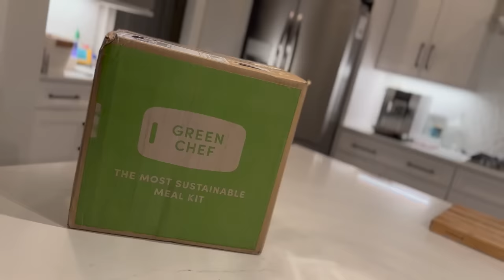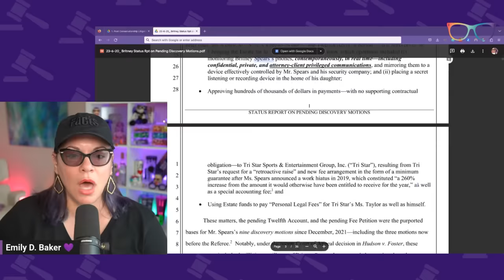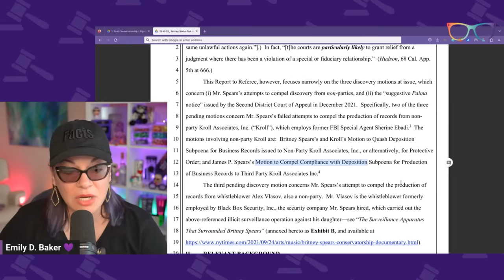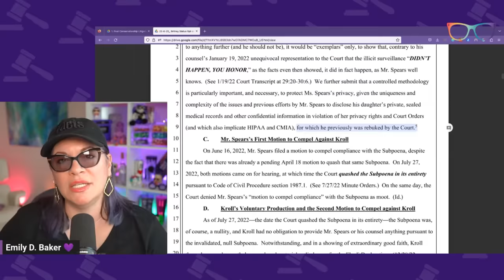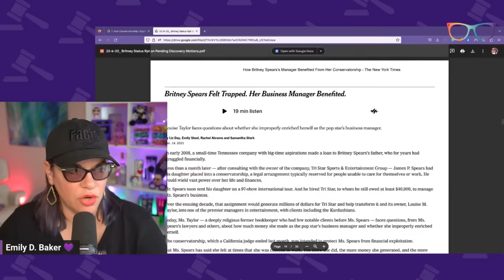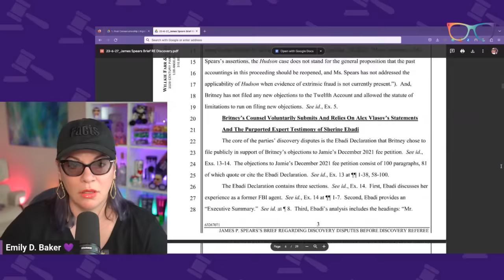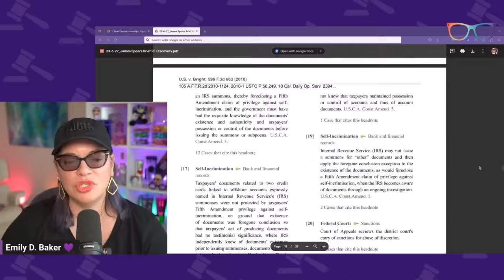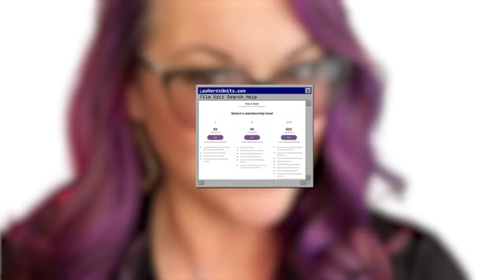Did Britney Spears’ father spend over a Billion dollars of her money? New Court Documents.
It’s been a while since I have checked on the Britney Spears post-conservatorship litigation, and most of the current court dates have simply continued the same motions to other court dates. During the ongoing discovery disputes that are focused on the upcoming trial for the 12th accounting, it’s alleged by Britney’s attorney Matthew Rosengart that James Spears spend up to a Billion dollars of Britney’s money during the conservatorship. Though the conservatorship was terminated in 2021, Britney is still in court fighting over money.

THE DOCKET
0:00 Welcome
1:42 Intro
2:04 Thrive Causemetics Ad Spot
3:22 Road So Far
14:45 Green Chef Ad Spot
15:54 Status Report on Pending Discovery Motions
48:40 Honeylove Ad Spot
49:57 Dispute from James Spears
1:02:45 What Happens When Trial Is Set
1:05:08 Members Questions

QUICK CONTENT?